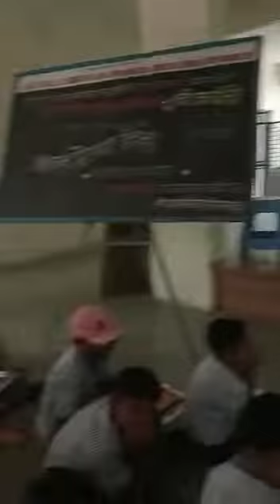भावी उद्योजकांचे स्वप्न ऐकूया त्यांच्या मुलाखतीद्वारे..